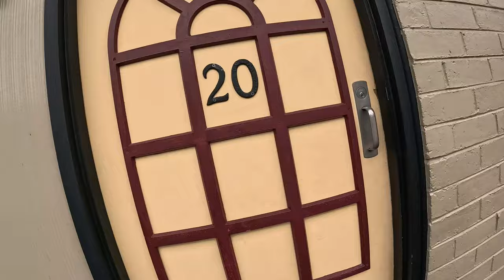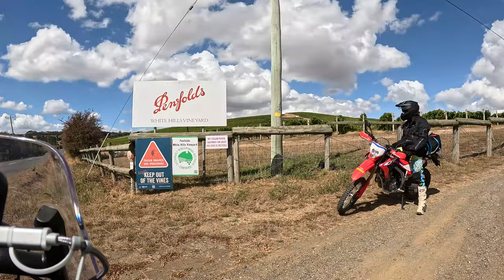Tasmania Ride - Part 2 ' Jacobs Ladder, a once in your lifetime must '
In Part 2, Dave and I set out continuing on our motorcycle adventure through Tasmania.  Among the highlights of this thrilling journey is the iconic Jacobs Ladder Hill Climb, a route that encapsulates the essence of adventure and awe-inspiring beauty.
The highlight of our journey was undoubtedly the legendary Jacobs Ladder Hill Climb. Located near the town of Ben Lomond, this steep and winding ascent offers a true test of skill and courage for motorcyclists. As we approached the base of the climb, anticipation surged through our veins, mingled with a sense of exhilaration.